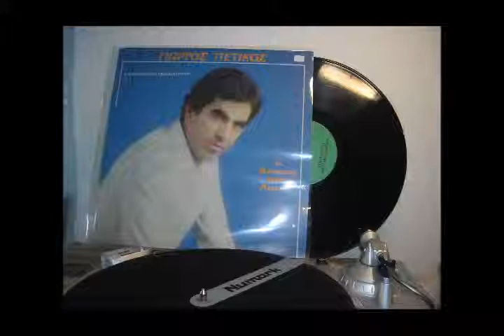ΓΙΩΡΓΟΣ ΠΕΤΙΚΟΣ Ο ΔΕΣΜΟΣ ΕΙΝΑΙ ΛΑΧΕΙΟ